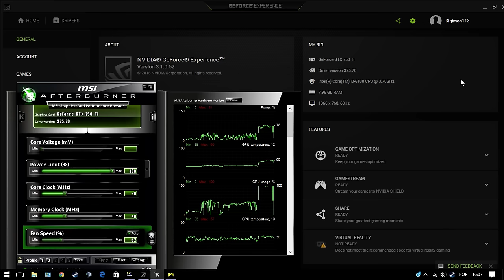GTX 750 Ti | Call of Duty: Infinite Warfare [i3 6100] 900p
- Settings in the beginning of the video.

All of our Call of Duty Infinite warfare benchmarks here (more resolutions and GPUs)

intel core i3 6100 skylake
Nvidia GTX 750 Ti 2GB
8GB DDR4 2133MHz
Windows 10